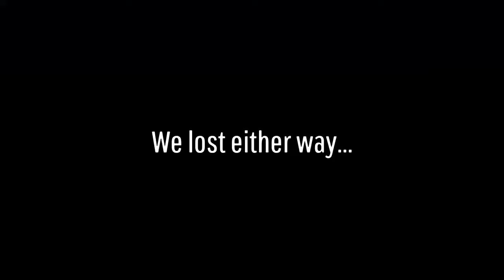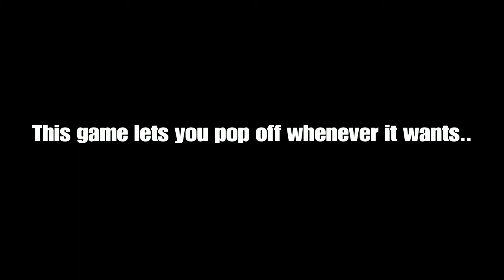How a dog shit player plays Rainbow...